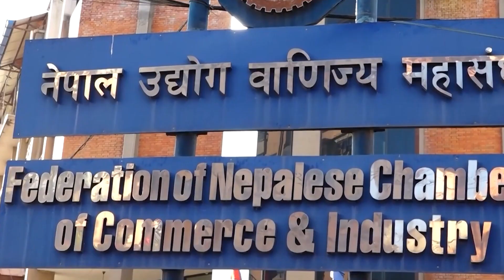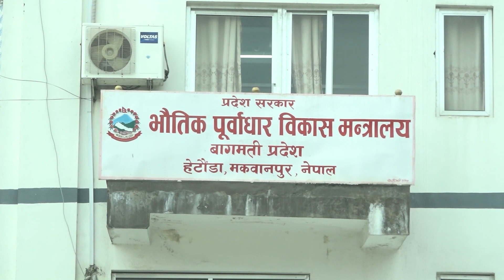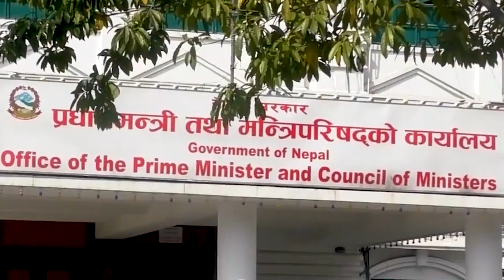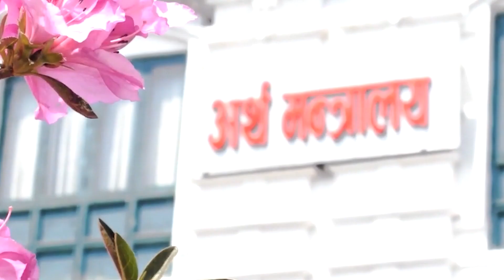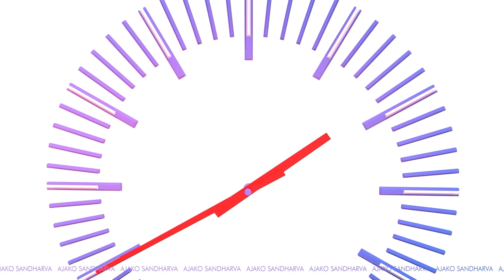जनताको आँखामा छारो हाल्न ल्याएको नेपाल पुर्वाधार कम्पनीको डोजर नै खिया लाग्यो ।